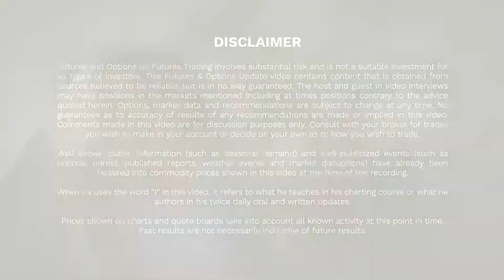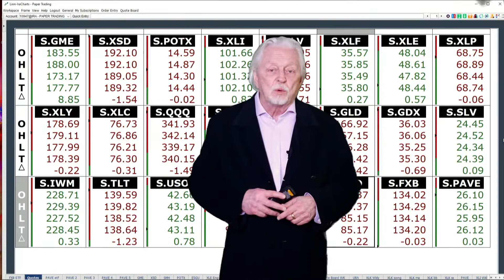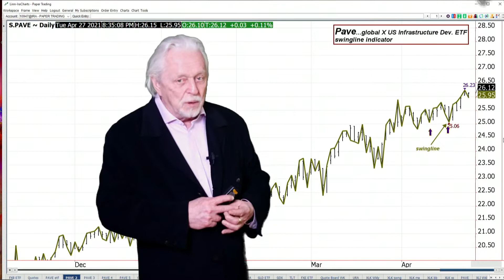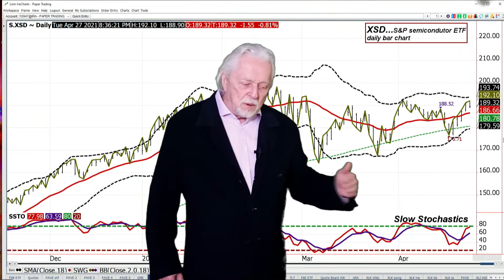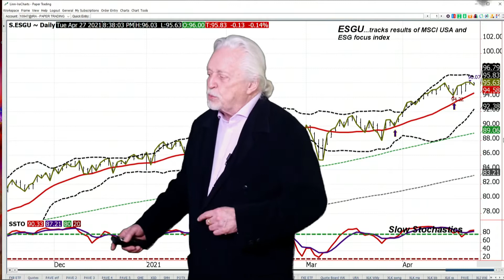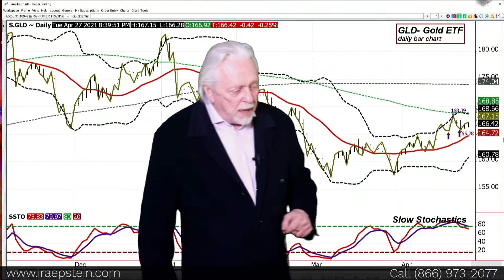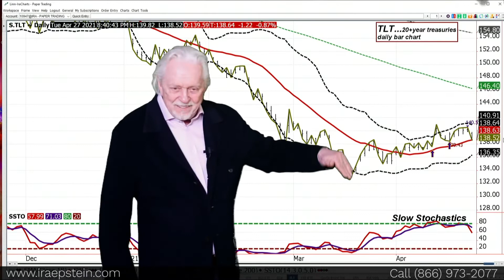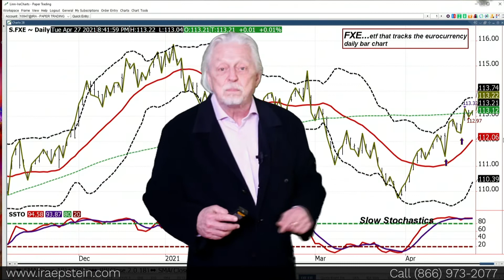Ira Epstein's SPDR ETF Video for 4 27 2021